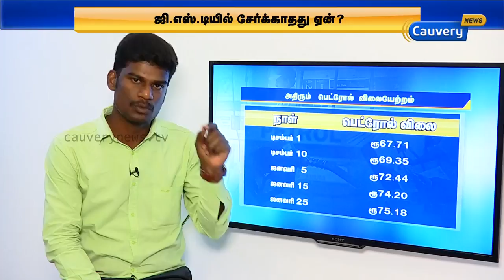எரியும் பெட்ரோல் விலை | 8 Thisai | Petrol Price Hike | Diesel Price Hike